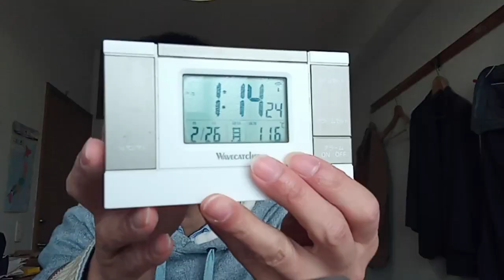KVID2161、競馬界への皆さんへのメッセージ。２０２４年サウジカップなどについて。まずエネルギーの残存量問題の対応が先。